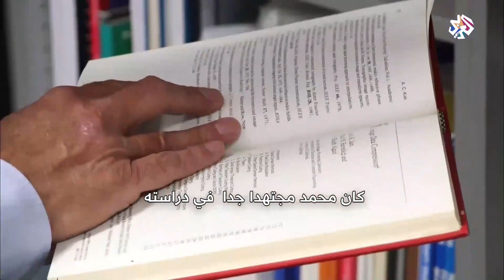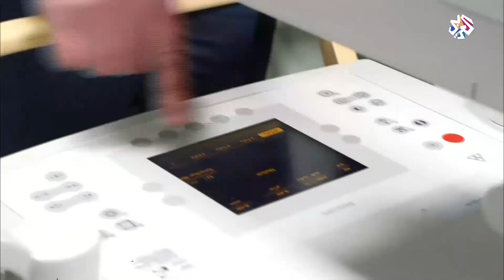ألمانيا .. قصة نجاح لطالب سوري │ صباح النور